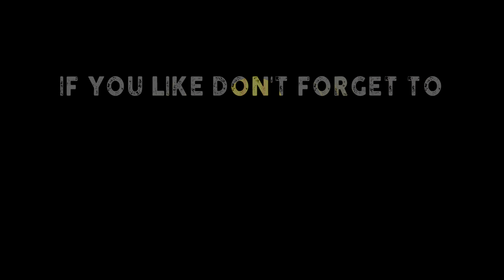MRGOLDIGGER - GIVING THANKS TO ALL OF U